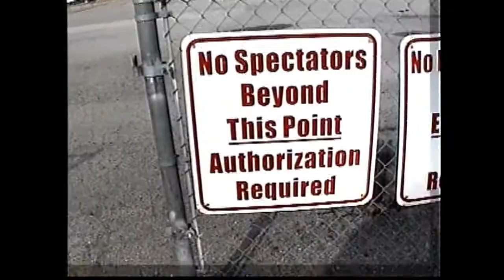Sunni skydiving on New Year's day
Skydiving with my wife and friends bringing in the New Year the right way.